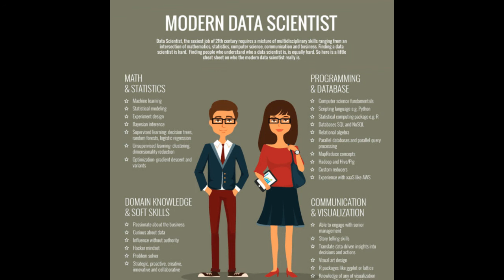The tribes of data scientists - How to hire data scientist?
Hiring data scientists is not easy. One of the important things to know is that data scientists come in different groups, with different skills and abilities. This podcast discuss about the "tribes" of data scientists, and how to make sure to choose the right one for your business.

for more content around data science, AI and blockchain.